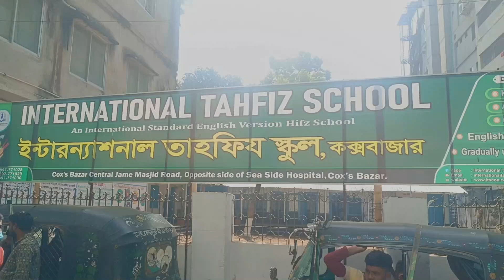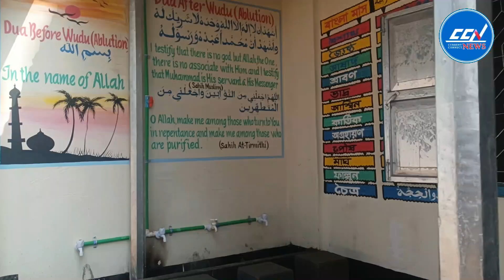কক্সবাজারে ইন্টারন্যাশনাল তাহফিয স্কুলের যাত্রা শুরু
Slogan: সময়ের সাথে সত্যে
Country: Bangladesh
Language: Bengali
Broadcast area: Online